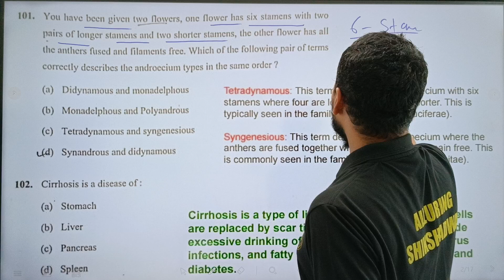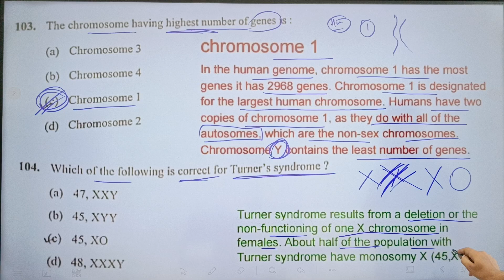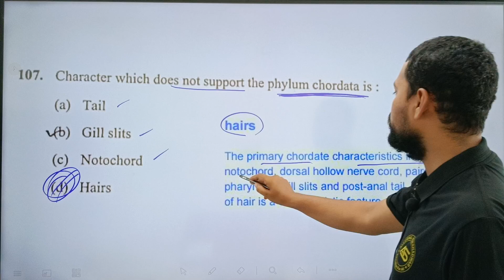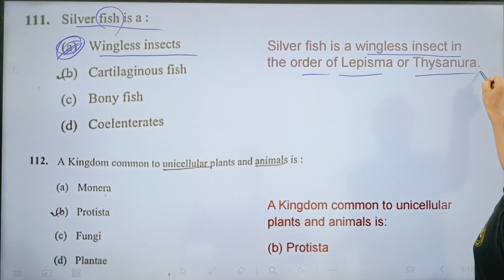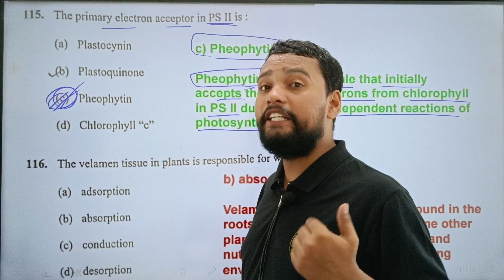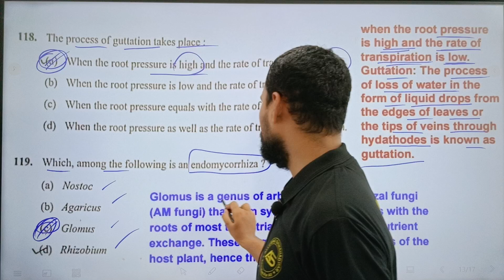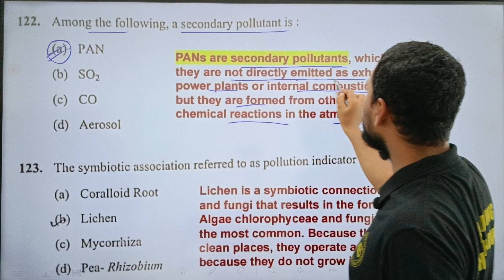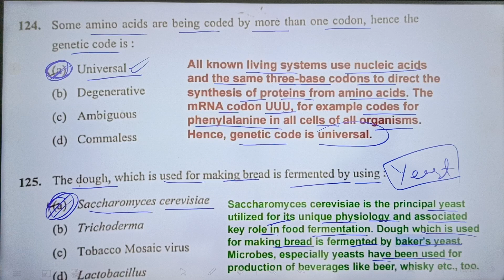AMU B.Sc.B.Ed. BIOLOGY Answer Key (Solution) 2024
🌟 What You'll Find Here:

In-depth tutorials for AMU B.Ed and AMU B.Ed Entrance Exam
Exclusive insights into the M.Ed Entrance Exam 2023 preparation strategies.
AMU School resources and updates.

Explorations into AMU Islamic Studies for a broader understanding.
Aligarh Muslim University updates and news.

AMU and JMI Class 11 Entrance, B.A., B.A. (F.L.) B.A.LL.B.M.Ed and other Entrance Exam Question Paper with detailed solutions.

M.Ed Entrance AMU & JMI insights and best practices.

Stay updated on AMU Distance Education programs.

Prepare for success with AMU MBA Entrance Exam tips.
🌟 What You'll Discover:
Uncover the secrets to acing your exams, gaining profound knowledge, and advancing your educational journey. Alluring Shikshadwar is more than a channel; it's a community committed to your academic success.

Get ready to transform your learning experience with Alluring Shikshadwar – Where Education Meets Excellence! 💡📚✨

NOTES & BATCH for JMI AMU B.Ed
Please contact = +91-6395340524